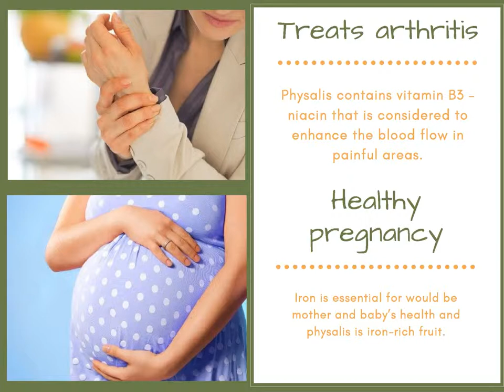Physalis Fruit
Physalis fruit is one of the weirdest looking fruit. See how weird it is. It is also called cape gooseberry, winter cherry etc. It is native of south america.They look so beautiful that physalis plant is also used as the decorative plant. In China the Physalis Fruit called Chinese lantern plant. These are similar to tomatillos. this plant produces showy paper-like husks that wrap around ripening fruit. Physalis fruit is a smooth, round, small yellow berry, enclosed within a husk. There are many physalis fruit benefits also.